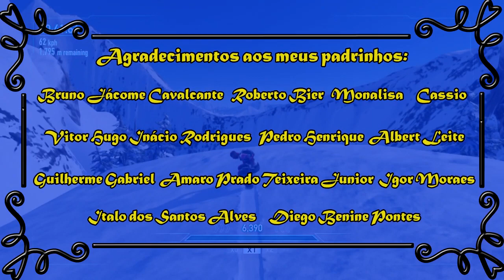Let's Play com o Amer: Saturday Night Slam Masters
Tanta testosterona que faz crescer cabelo no peito da sua irmã.